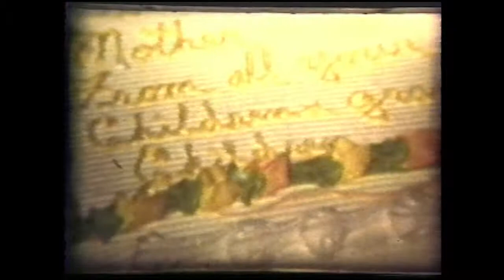Hanford West Family 1979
70th Birthday Party for Iris Lee Riley West at Preston & Iris Hanford's home in Elk Grove, CA. (no soundtrack)